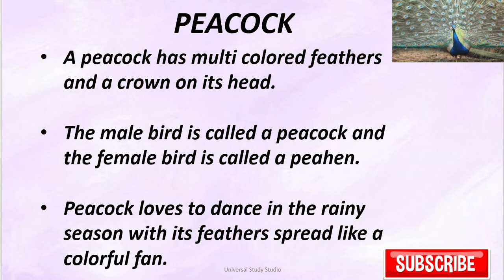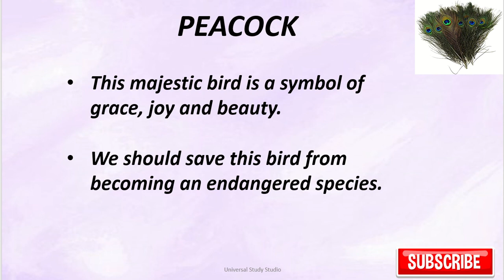15 Lines on Peacock/Essay on National bird Peacock for kids/Essay on Peacock/My favourite bird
Hi guys, this video is for people who are interested in learning a few lines on